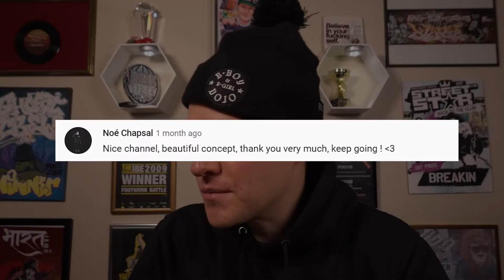Focus vs Mr. Fe: How to Structure An Ill Battle Round // THE KNOWLEDGE DROP | BBOY DOJO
JOIN OUR FREE VIDEO TRAINING, HOW TO MAKE IT PAST PRELIMS

B-BOY FOCUS has not only won and judged the biggest competitions in the world (Juste Debout, UK Champs, Battle of the Year, Red Bull BC One, R16), he is also a highly sought after breaking teacher, having taught thousands of students globally. Now, he's bringing together everything he's learned in the past 20+ years to bring you the Knowledge Drop, a weekly series of his insights into what it takes to become a world class b-boy or b-girl, and more importantly, express honestly through your dance.